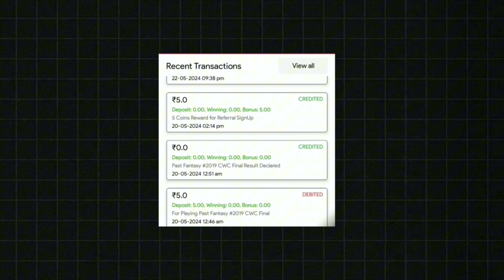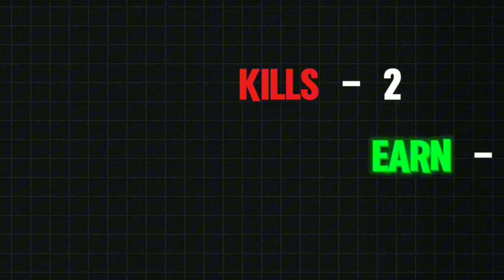Playing A Solo Free Fire Tournament For 24 hours 🤑🏆 | 24 Hours ⌛Solo Tournament Challenge 🤯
Playing A Solo Free Fire Tournament For 24 hours 🤑🏆 | 24 Hours ⌛Solo Tournament Challenge | Free Fire Solo Tournament Challenge 🤑 | How To Win Every Solo Tournament in Khiladi Adda & Gamerji 🤑

best esports tournament app for free fire,
best tournament app for free fire free,
best tournament app for ff,
gaming tournament earning app,
best tournament app for free fire in bd,
best tournament app for free fire in play store,
best tournament app for free fire in 2024,
best tournament app for free fire max 2024,
best new tournament app for free fire,
best tournament app of free fire,
ff best tournament app,
qeeda free fire tournament,
best squad tournament app for free fire,